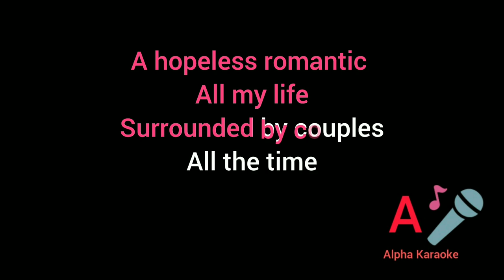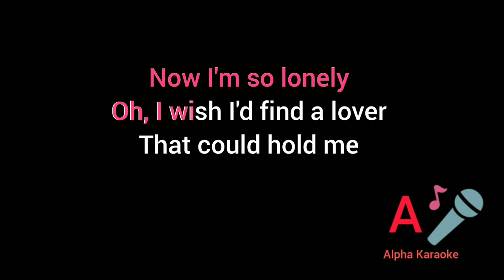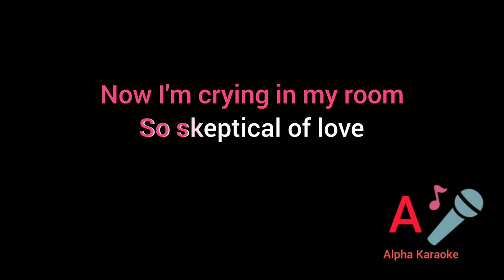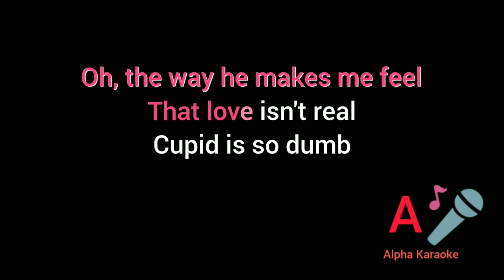Fifty Fifty (Twin Version) - Cupid (Karaoke Version)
Credits to the instrumental owner: SUNN

Karaoke Video Lyrics by: Alpha Karaoke